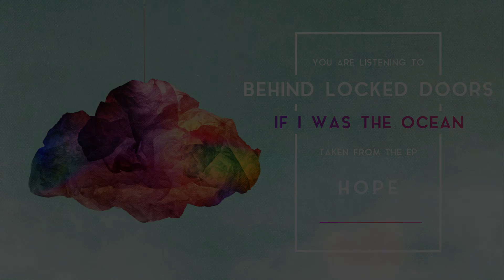Behind Locked Doors - "If I Was The Ocean" (Full EP Stream)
OUR NEW EP "HOPE" is out now !

"If I Was The Ocean" by Behind Locked Doors from "HOPE"

Lyrics :
I’m just a person that needs to move on
And you were the person that said to me keep holding on
It was so beautiful, oh it was unreal
Just a couple of days with you used to make me feel so real
But there was never a ‘forever’ when we talked about the future
There was never a ‘forever’ when we talked about the future
Our future…

Another story where the boy will lose
Another story where the girl will choose
Another time I gave my best but it’s never enough
When will I be enough?
It’s tough to act like I don’t care at all
Cause I knew since the beginning you wanted me to fall
I don’t want to be your puppet anymore and if we continue I know there will be no cure
No cure
No cure

So, don’t compare me cause I’m not like the others
A love story is what we could’ve had together
And I’m so tired of being lost by these little games

And , if I was the ocean, then you were the waves
Always so emotional when you walked away
This time you hit me like thunder and I couldn’t look further
If I was the ocean then you were the waves
This time you hit me like a thunder and I couldn’t look further

Cause I’ve tried to be enlightened but it’s always the wrong flames
And if I was the ocean, then you were, you were the waves.